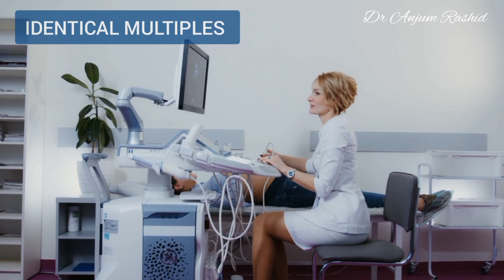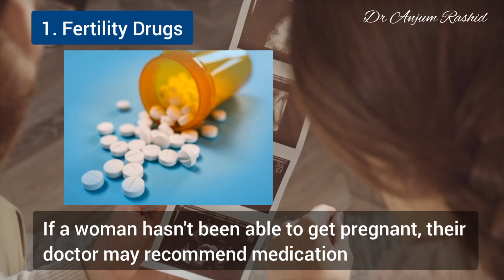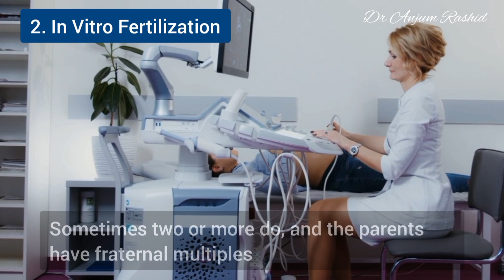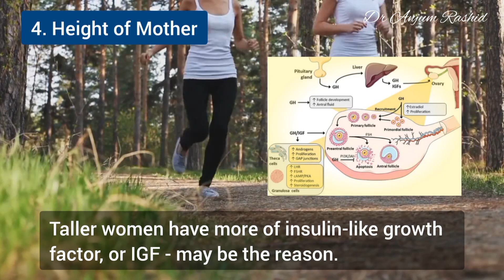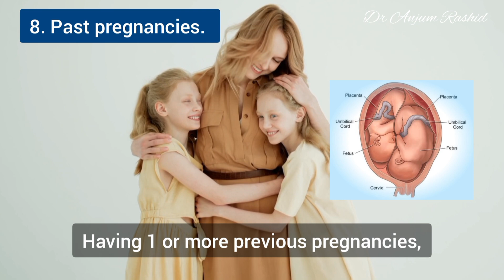Multiple Pregnancy Causes and Types | Twins & Triplets Gestation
In this video U will tell yo about multiple pregnancy. A multiple pregnancy may be the result of the fertilization of a single egg that then splits to create identical fetuses or it may be the result of the fertilization of multiple eggs that create fraternal or non-identical fetuses, or it may be a combination of these factors. A multiple pregnancy from a single zygote is called monozygotic, while from two zygotes it is called dizygotic, or from three or more zygotes is called polyzygotic. I have described the types, mechanism and eight possible causes if multiple gestation in this video.

Desclaimer: This video is only for education. It should not be used for diagosis or treatment of medical conditions. For that consult your health care provider.